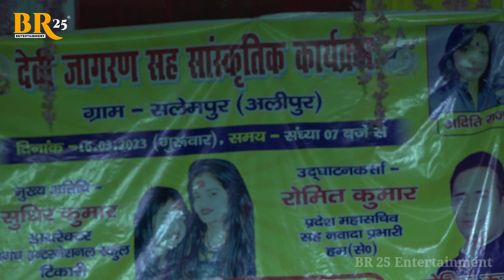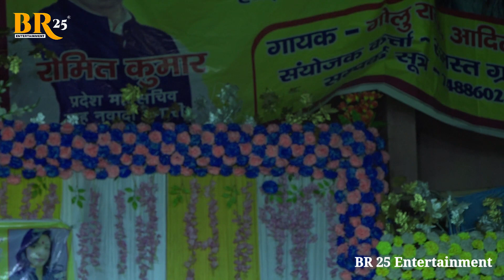गोलु राजा ने गजब का किया देवी जागरण - आवा नवमीयां में Golu Raja | Jagrang |2023 | (Salempur Gaya)